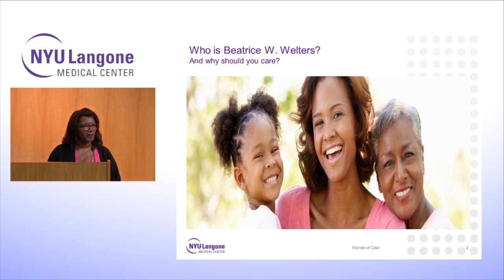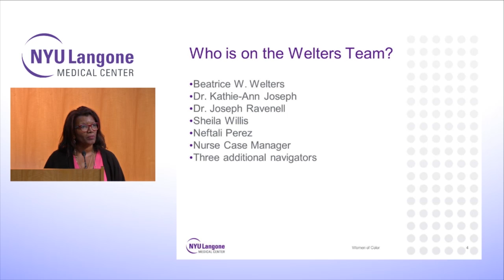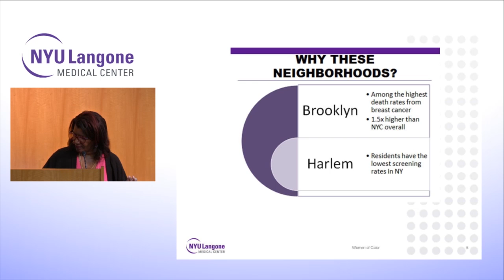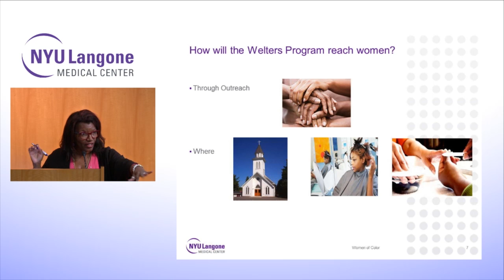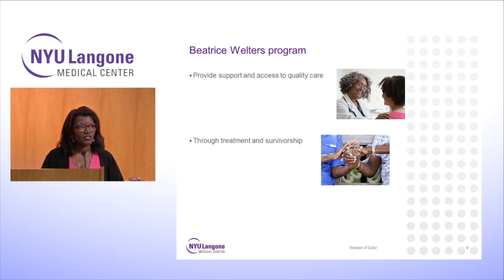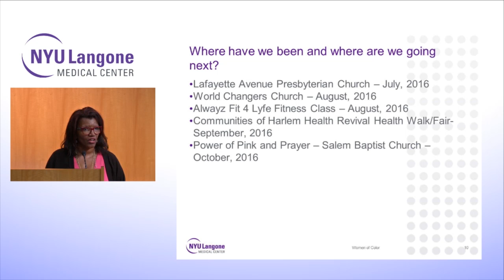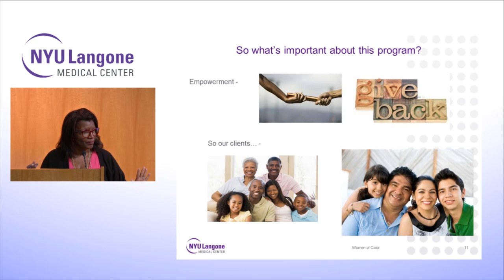Breast Cancer in Women of Color: Beatrice W. Welters Breast Health Outreach and Navigation Program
Anita McFarlane, program manager of the Beatrice W. Welters Breast Health Outreach and Navigation Program at NYU Langone, speaks about the program and its services.